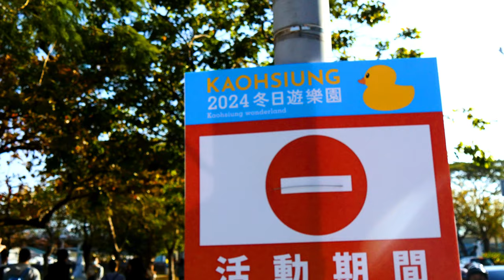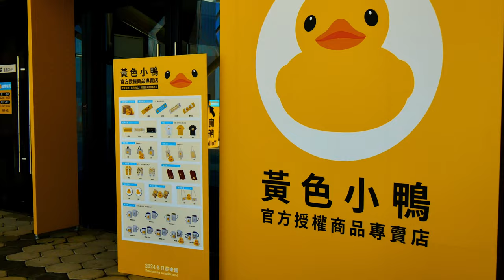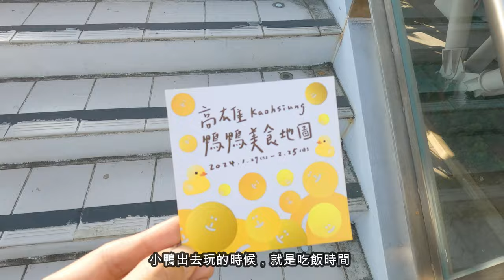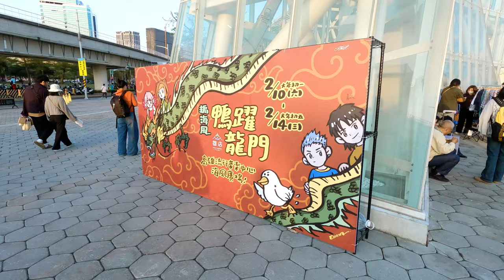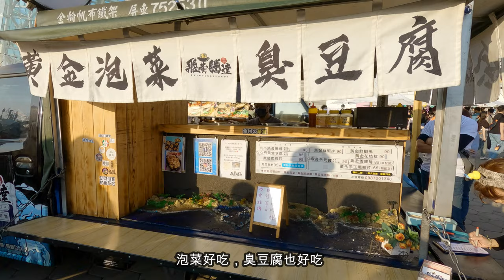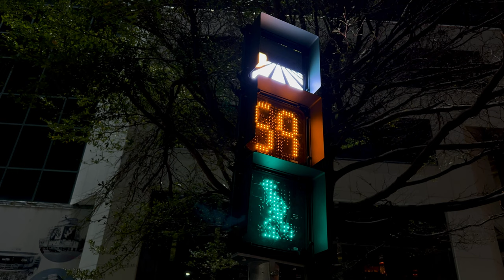[🐤黃色小鴨 Rubber Duck ] 情人節看什麼小鴨！💋💋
情人節當天除了🐤金呱閃閃🐤燈光秀，還有新聞直播的重頭戲，兩隻黃色小鴨合體接吻！原創紀錄無遮擋。再度來到台灣高雄愛河灣的『黃色小鴨』有18公尺高，是世界第二大與亞洲第一大，專為高雄製作，而且一次來了兩隻。